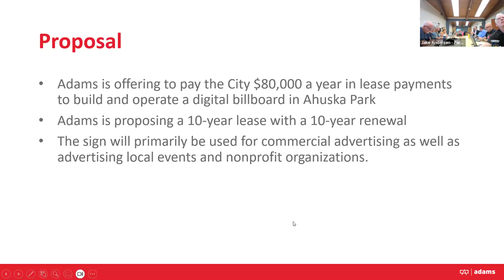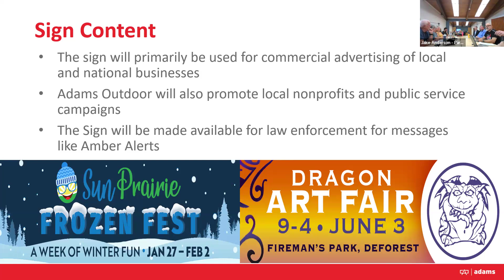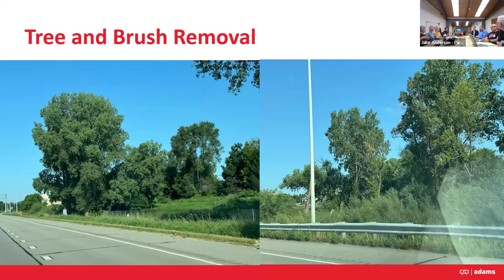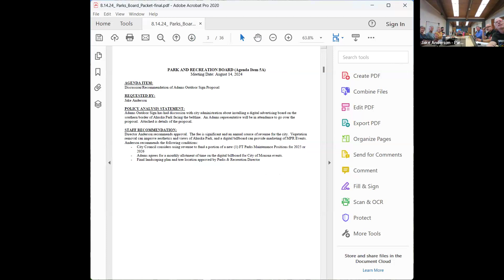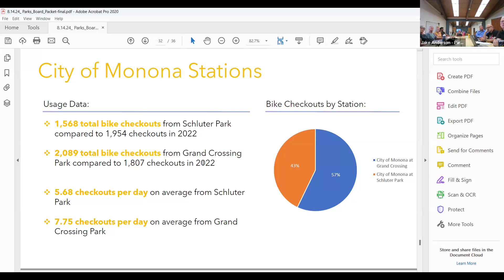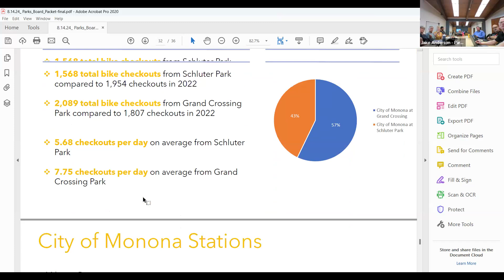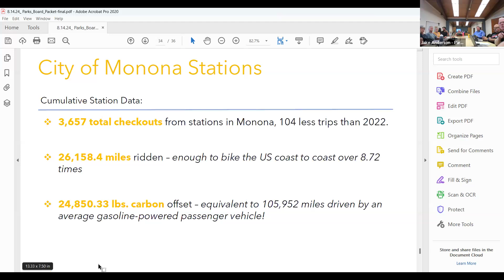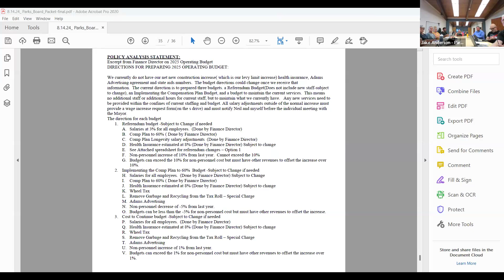Parks & Recreation Board Meeting - August 14, 2024